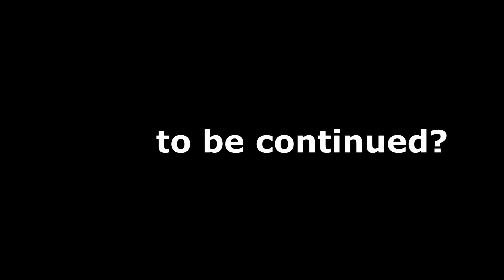CTA 1v1's - Broekhuis vs ?